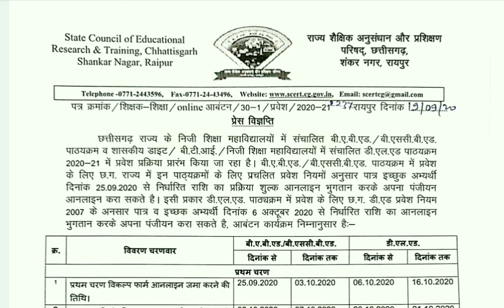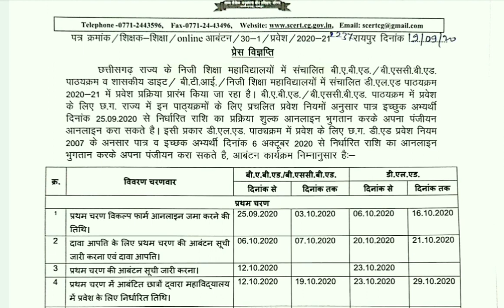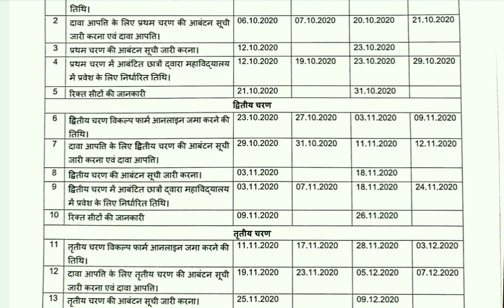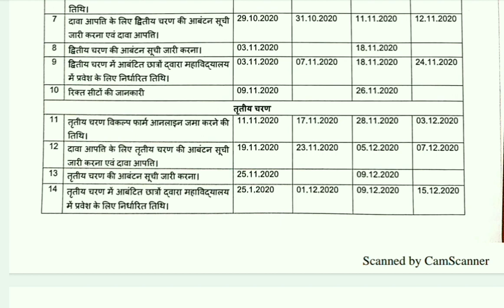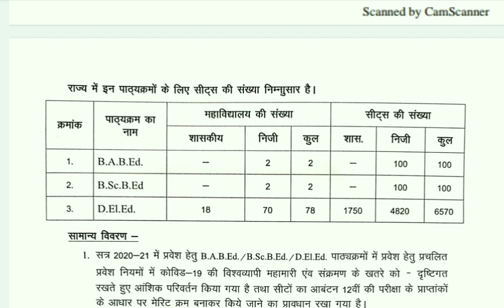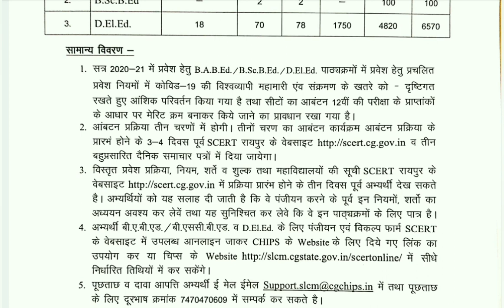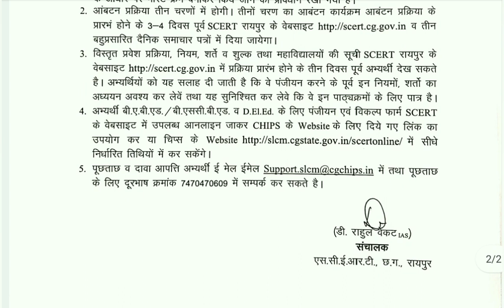बीएड प्रवेश प्रक्रिया प्रारंभ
●◆●MEMBERSHIP●◆●:-

●●◆CHEMISTRY:-